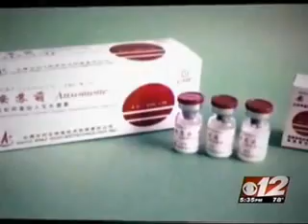The Benefits and Risks of Male Hormone Replacement Therapy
Dr. Daniel Fortier, of Good Samaritan Medical Center, being interviewed on the benefits and risks of male hormone therapy replacement.